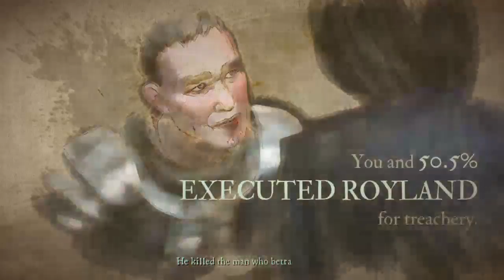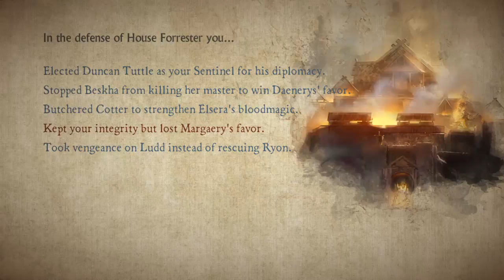Game of Thrones, EP6!! [Rodrik Playthrough]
Hello I'm Tyler and this is my Channel. This is Where I Play Games for People and I Stream on Twitch. I'm Doing this for Fun and I Thank You Guys for Supporting Me back in 2014. So Far in 2015 we Reac